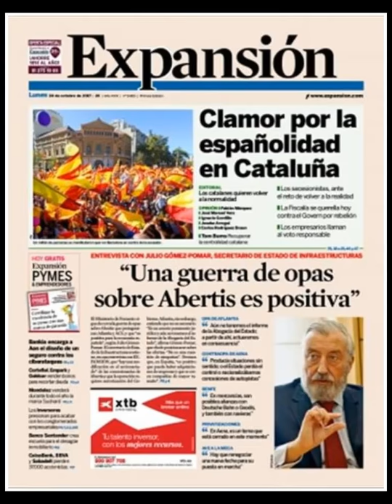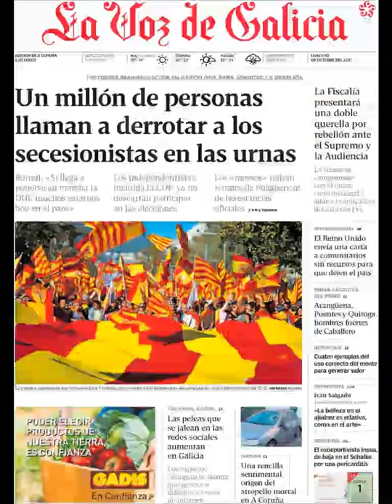Noticias Lunes 30 Octubre 2017 Titulares Portadas Diarios Periódicos España Spain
¿Que le Parecio este día? Politica Corrupción CorruptosFuera Terrorismo NoWar EliminarGuerras Politicos=Crisis